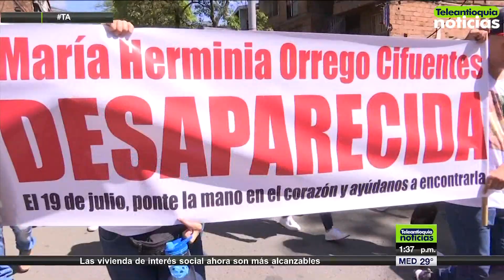Con marcha reclaman la presencia de los desaparecidos de Bello - Teleantioquia Noticias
Con una marcha por las calles del municipio de Bello, familiares, amigos y vecinos de María Herminia Cifuentes, reclamaron su presencia y piden que si alguien la ve la retenga. Autoridades registran al menos cinco desaparecidos en este municipio.